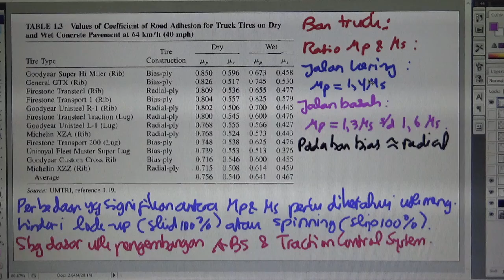Pengaruh beban normal terhadap gesekan ban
Pengaruh normal load terhadap gaya gesek (pengereman/traksi). Semakin besar gaya normal, gaya gesek maksimum akan semakin besar. Slip/skid saat terjadi gaya gesek maksimum akan lebih besar sedikit ketika gaya normal semakin besar.